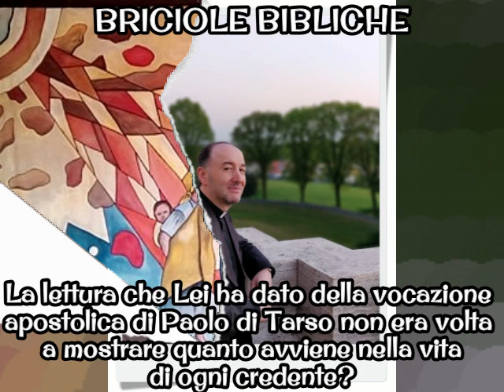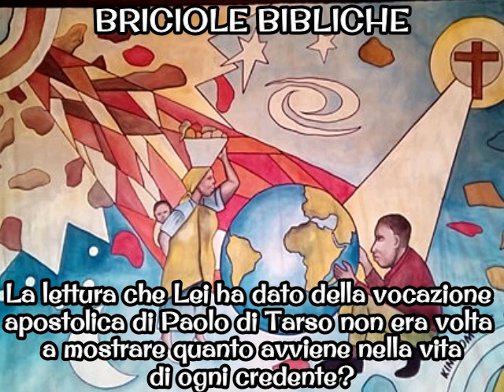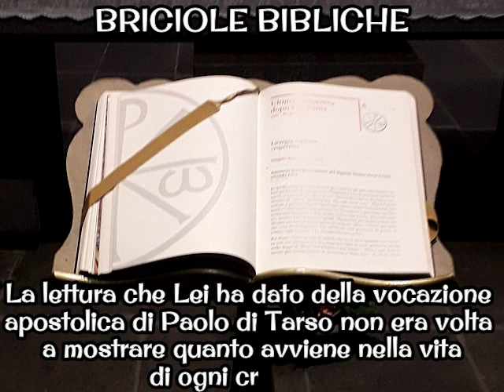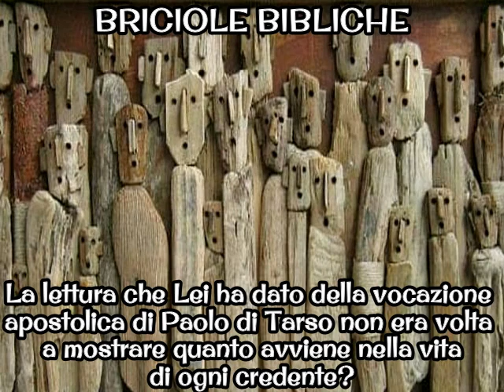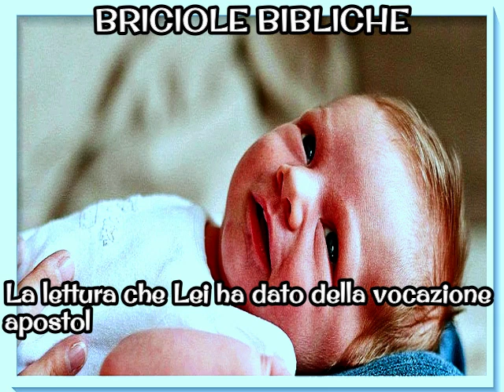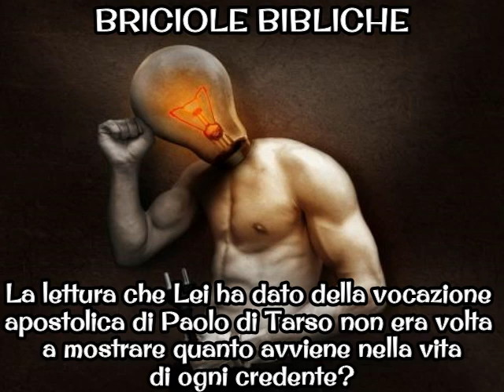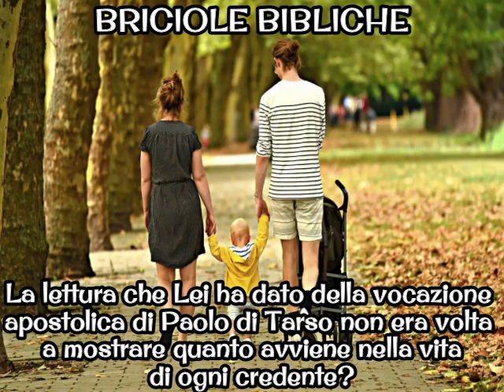BRICIOLA: La lettura che Lei ha dato della vocazione di Paolo non era applicabile a ogni credente?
Risposta di don Franco Manzi
a un interrogativo che gli è stato rivolto
dopo la conferenza di venerdì, 14 ottobre 2022,
sulla vocazione e la missione apostolica di Paolo di Tarso.

DOMANDA:
La lettura che Lei ha dato della vocazione apostolica di Paolo di Tarso
non era volta a mostrare quanto avviene nella vita di ogni credente?

All’interno del corso biblico: «“Ho faticato più di tutti loro; non io, ma la grazia di Dio che è con me”. La biografia teologica di Paolo (I parte)». Ciclo di dodici conferenze, tenute al venerdì, ore 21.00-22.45 (in presenza e da remoto), dal 23 settembre al 16 dicembre, nel Centro Culturale «San Benedetto», presso il «Monastero di San Benedetto» dei Monaci Benedettini di Santa Maria di Monte Oliveto, a Seregno (MB; Via Stefano da Seregno, n. 100).

Buon ascolto!